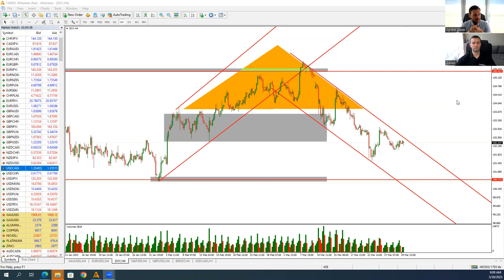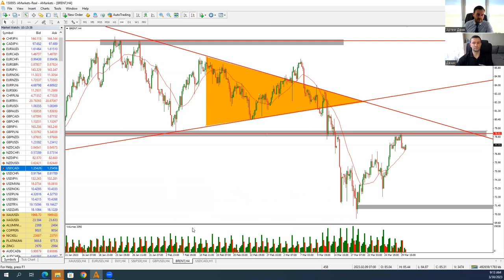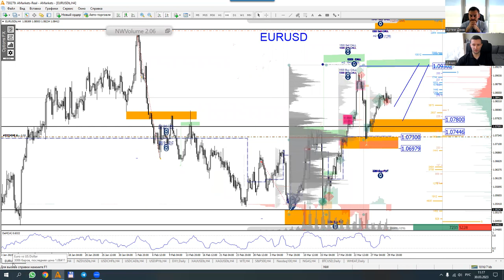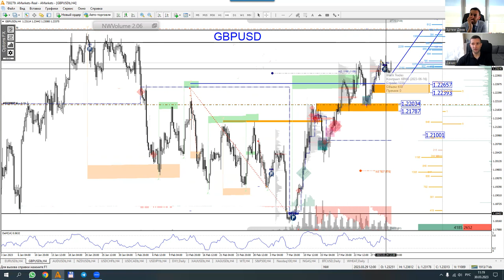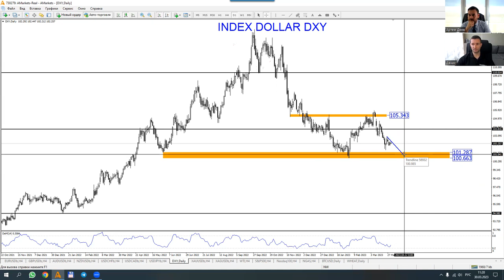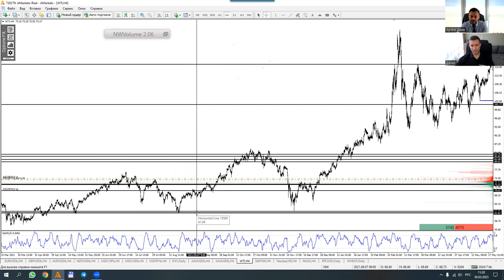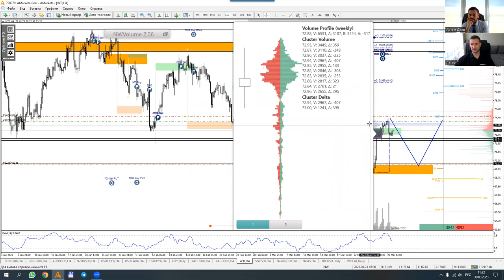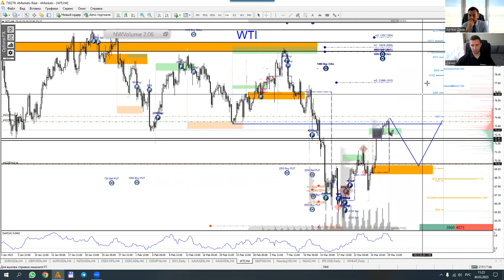Артем Деев vs Денис Ковач: торговые идеи по EUR/USD, GBP/USD, Brent и DXY | AMarkets